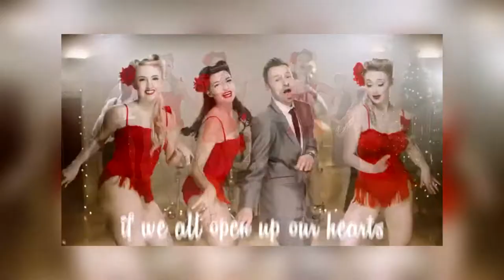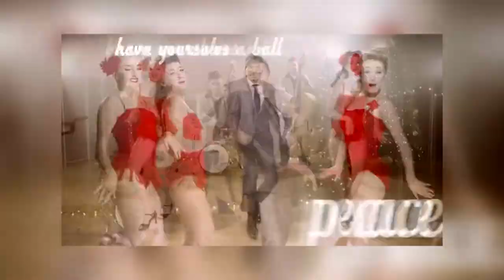Yeni Yıla Giremeyenler. Yılbası partilerinde kendini kaybedenler Yılbası eglencesi.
Herkese Merhaba, yeni yılın yaklastıgı su gunlerde sizlere egleneceginizi dusundugum bu videoyu hazırladım. Yeni yıl partilerinde insanların basına gelenleri derledigim bu videoyu izlerken egleneceginzii dusunuyorum. Yılbasında sarklar soyleyen egelenen partilerde rezil olanlar bu videoda.
Siz siz olun bu sekilde abartılı eglenecelerden kacının :). Videoyu izlerken yorumlarla dusuncelerinizi paylasabilirsiniz. yeni yıla siz nasıl girmeyi planlıyorsunuz? Yeni yıl videom hakkında goruslerinizi bekliyorum. İzlerken keyif almanızı diliyor ve simdiden Yeni yılınızı kutluyorum :)